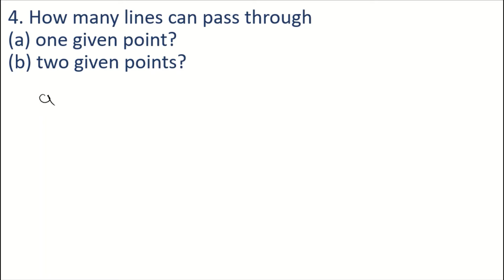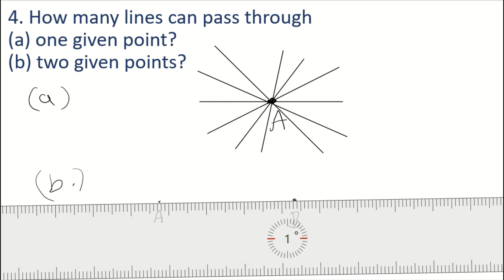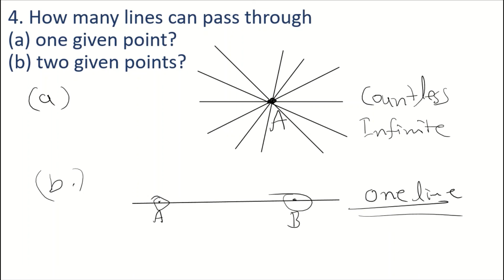Q 4 - Ex 4.1 - Basic Geometrical Ideas - NCERT Maths Class 6th - Chapter 4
Get solutions for class 6 Maths, NCERT book solutions of class 6 mathematics chapter 4 question no. 4 of exercise 4.1
4. How many lines can pass through
(a) one given point?
(b) two given points?